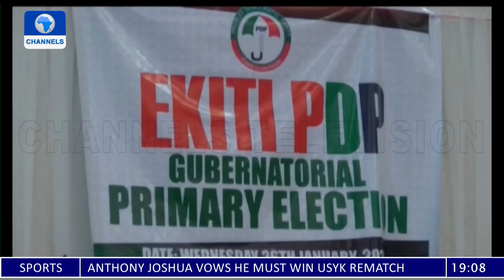PDP Reconciliation & APC 2023 Agenda | Politics Today